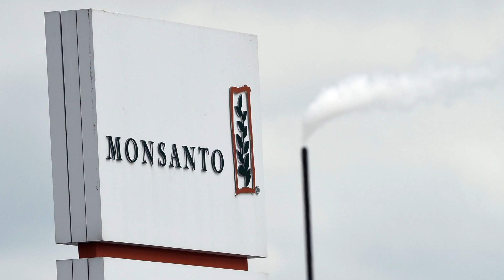孟山都除草劑致癌案 敗訴需賠20億美元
灣區奧克蘭一對老夫婦，因持續30年使用知名品牌孟山都除草劑後，被先後診斷患上同一種癌症，因此將孟山都吿上法庭，日前，法庭裁決老夫婦勝訴，並獲得天價賠償。